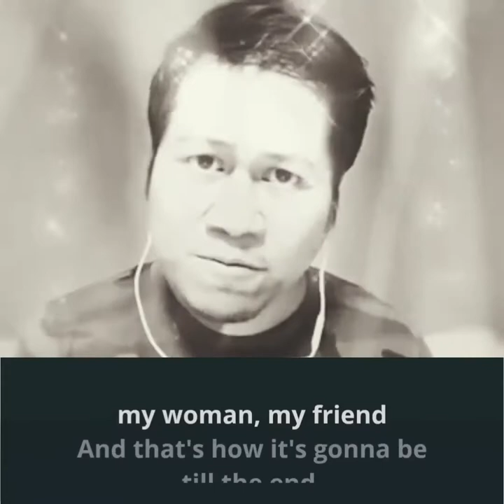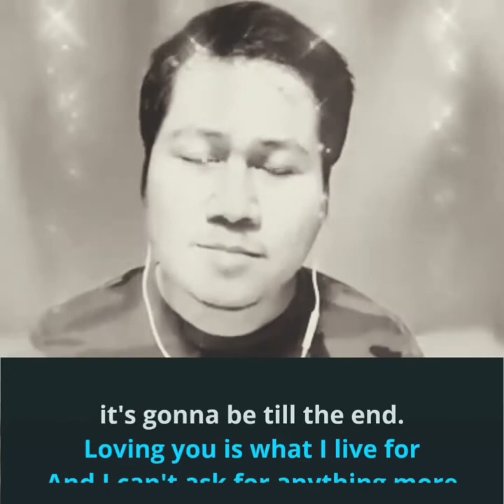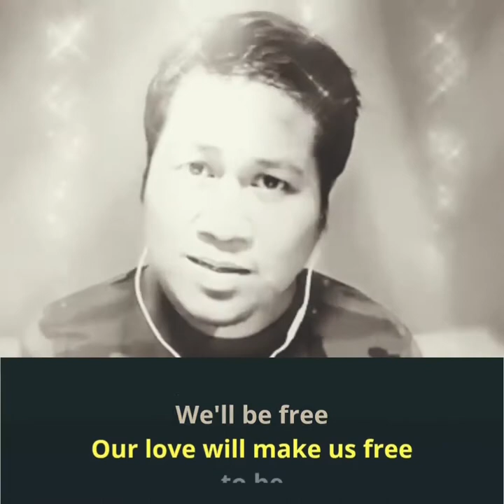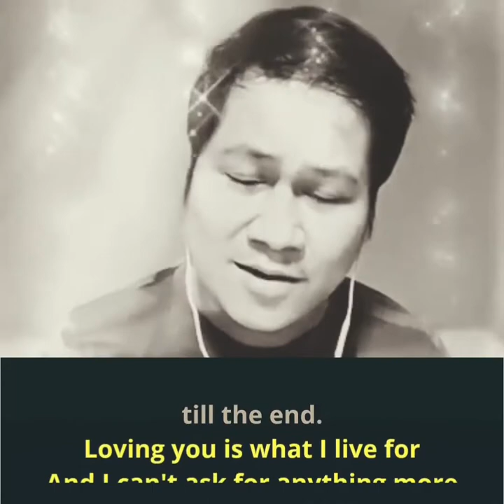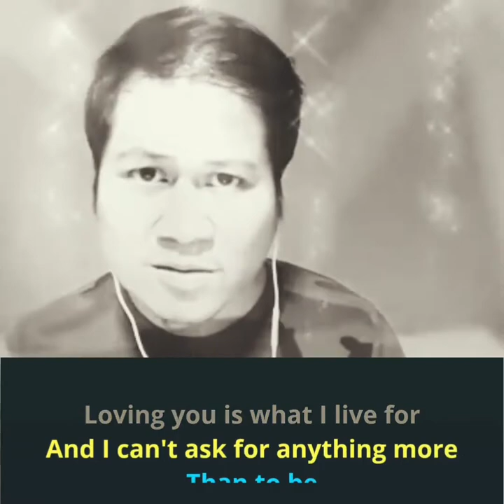My Girl, My Woman, My Friend Jose Mari Chan and Janet Basco Male Part Only